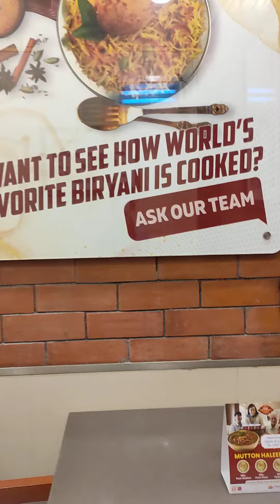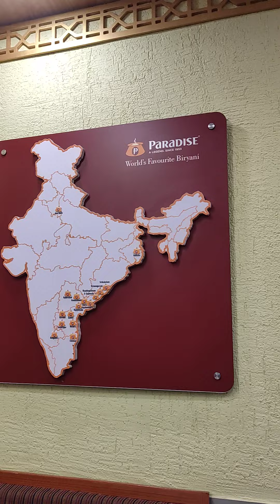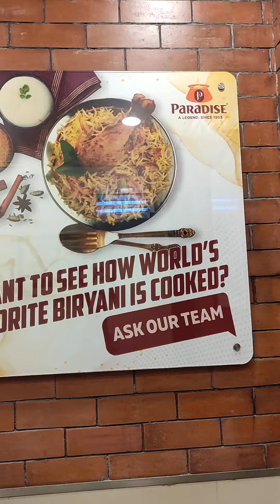Paradise Restaurant Nittu short video 🍱🍗🍹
Please comment your name